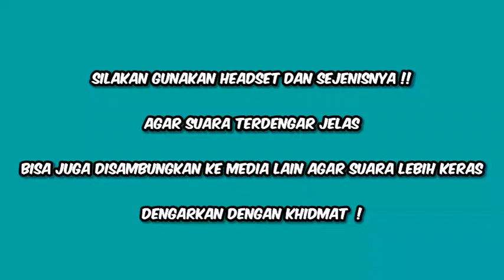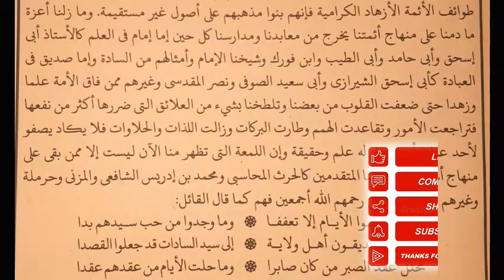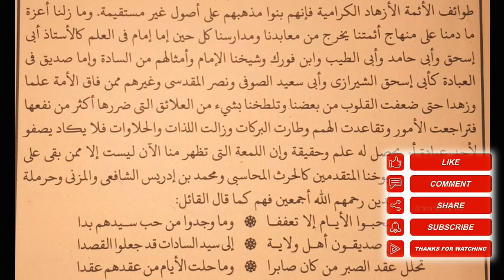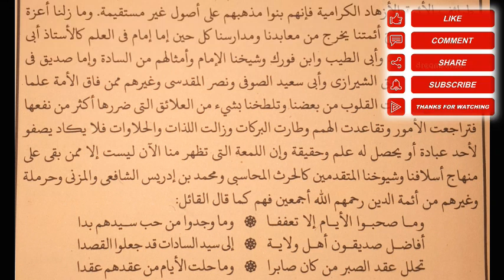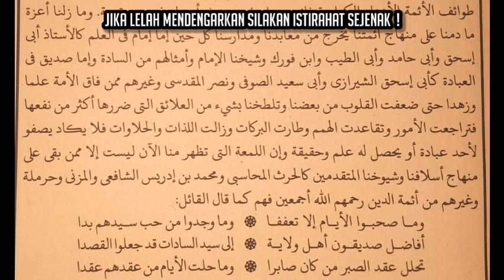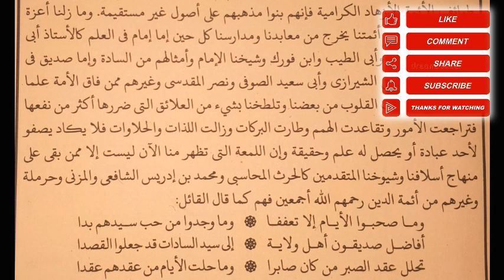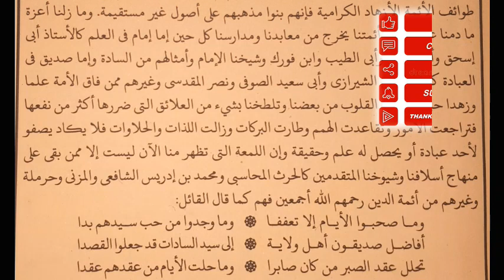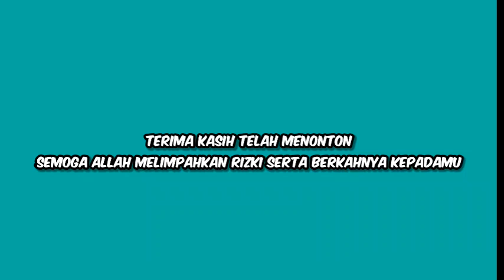KH. MUNIF M ZUHRI SELASA 9.1.24 || MINHAJUL ABIDIN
KITAB YANG SEDANG DIKAJI YAITU :

■■● EDISI RAMADHAN (SETIAP HARI, KECUALI MALAM      JUM'AT) :

    "KITAB MINHAJUL ABIDIN"

● HARI KAMIS  ( MALAM JUM'AT )  :

        " MAULID DIBA' "

● PENGAJIAN KITAB MINHAJUL ABIDIN HALAMAN  64